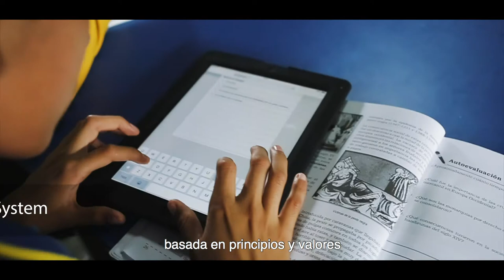Instituto Salesiano San Miguel (ENG)